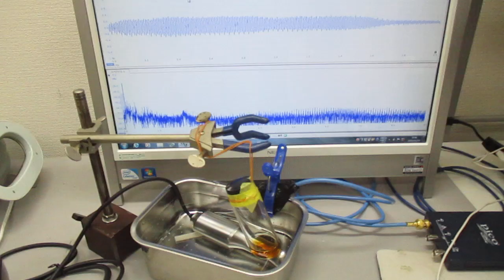超音波による、ナノレベルの攪拌・乳化・分散・粉砕技術 Ultrasonic-labo